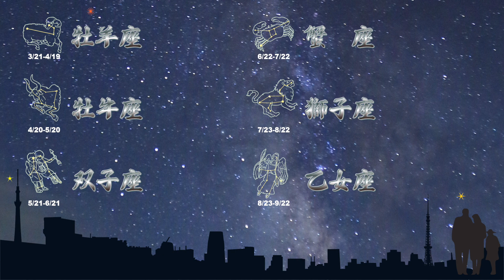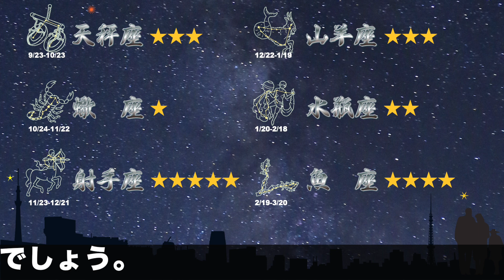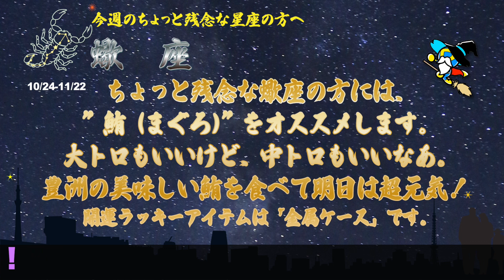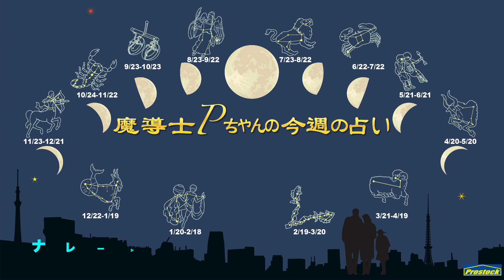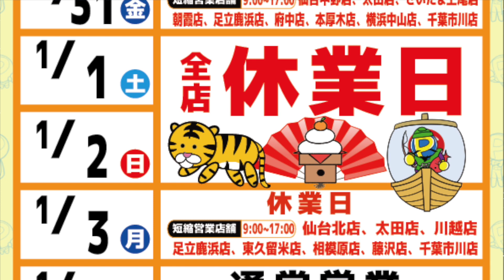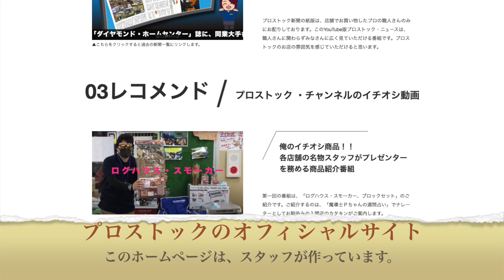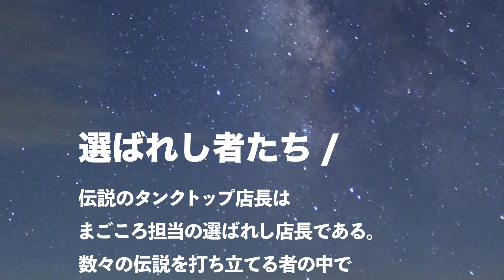【2021年12月13日】魔導士Pちゃん 今週の占い!!【今週の占い】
毎週、この番組をご覧いただき本当にありがとうございます。あなたの今週の運勢は、如何でしょうか？この番組は、毎週、星二つ、星一つのちょっとだけ運気が残念な方々に、あれやこれをオススメする変な占い番組です。さて、今週は・・・・いよいよ本気でクリスマスです。しかし、忙しくてまだクリスマス・プレゼントを手配してなかった！という方のために、今からでも間に合う「愛する人を蕩け（とろ）させるクリスマス・プレゼント特集！」本当かい？！です。

１、愛する人を蕩けさせるには、熱ですね！熱といえば、そうそう、”はんだこて”でしょう！というわけで白光（はっこう）の”はんだこて”をオススメします。でも只の”はんだこて”じゃないんです。電池式なんです。コードレスだから、これでどこでも愛する人を蕩けさせることができます。蕩けるんじゃなくって、”はんだ”を溶かすだけじゃないかって！まあまあ、そこはクリスマスということでご勘弁ください。

白光(HAKKO) ：電池式はんだこて コードレスタイプ 型式：FX901-01

２、蕩けるといえば、愛する人だけじゃありません。それは、チーズでしょう！ここは一つ、人気のブラータチーズなどはいかがでしょう。ブラータチーズにワインなど、プレゼントするのもいいかもしれません。ブラータチーズがカルディで売り切れてたってぇ！でも、大丈夫です。”肉のハナマサ”で”冷凍のブラータチーズ”がまだ売っていました。まだ間に合いますよ。

ブラータチーズ（NATURA Sincera BURRATA）

３、蕩けるといえば、トロもいいなあ。というわけで、豊洲市場の美味しい”鮪”（まぐろ）をプレゼントしてみてはいかがでしょう。豊洲まで行くの？大丈夫です。豊洲でプロ品質の”鮪”を販売している恵水産のオンラインストアで、一般のご家庭でもご購入が可能です。中トロも大トロもまだ間に合います。急げ！

４、江口宣弘さんのオーマイ・ダーリンををお楽しみください。

　江口宣弘 - オーマイ・ダーリン

【概要・URL】
プロストックオフィシャルサイト

プロストックベトナム　YouTubeチャンネル